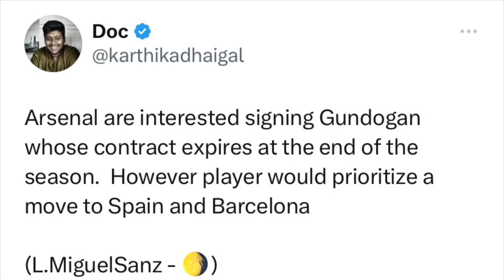Sport!✅Arsenal FC WANT to FINISH SIGNING!🎉Ilkay Gundogan Arsenal TRANSFER DONE🔜!🤩Manchester City!❤️